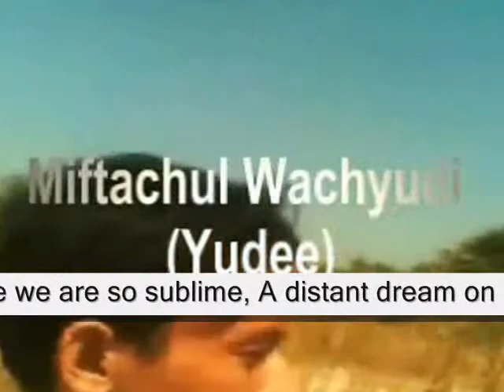A Memory Midnight~